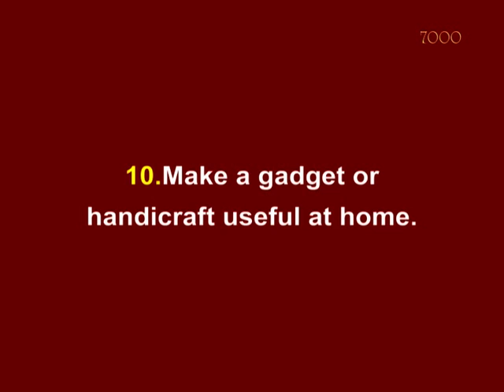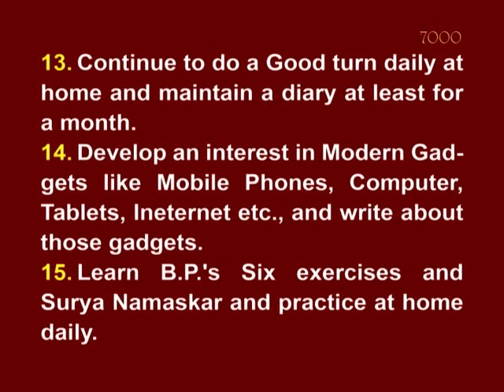Test for Pratham Sopan (Scouts)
Educational Video for Scouts & Guides